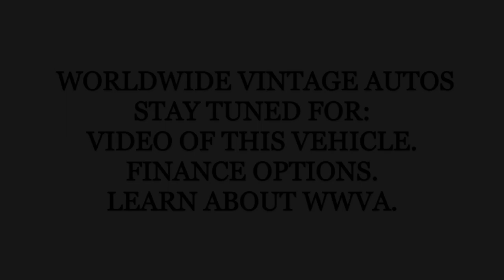1971 VOLKSWAGEN BUG